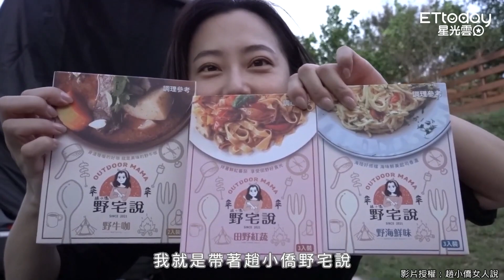趙小僑挑戰「一個人車宿露營」 「搭帳、搬桌椅、料理」通通自己來